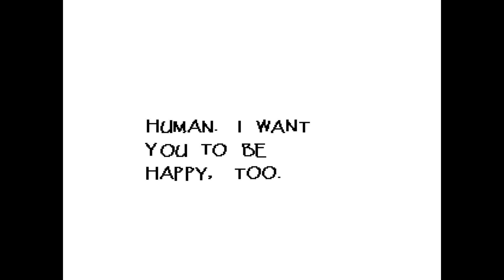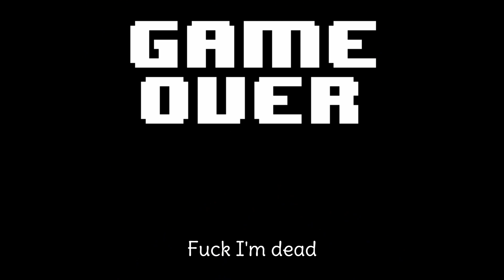We go on a date with Papyrus?! | Part 2 | Undertale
That was a very unexpected turn of events.